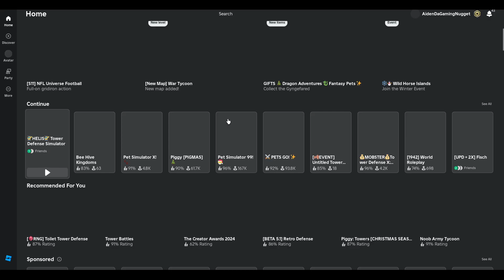Cyber City Solo Fallen Strat! (Link in description and pinned comment!)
time for space city